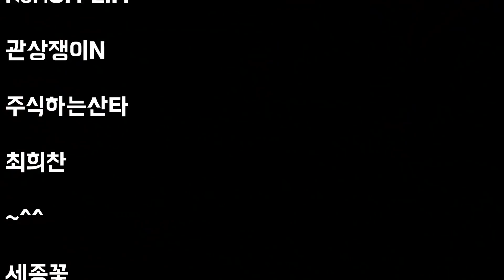여친집가서 떡볶이 해주고 호날두급 축구 실력 뽐내기 - 태국 동남아 세계여행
카메라 오즈모2